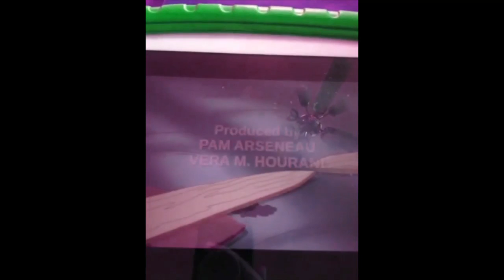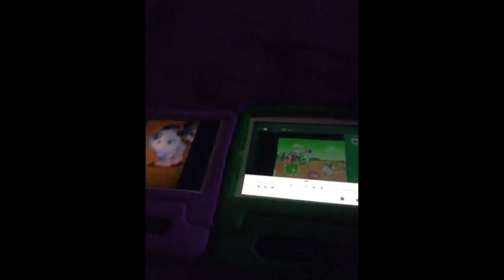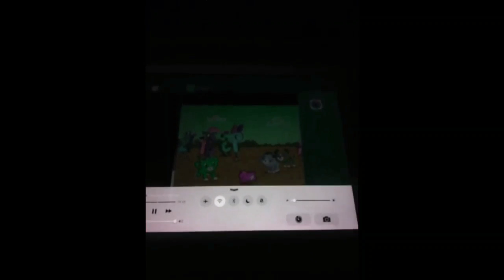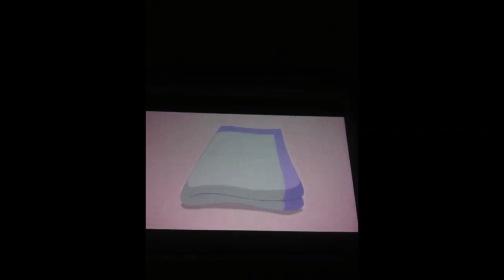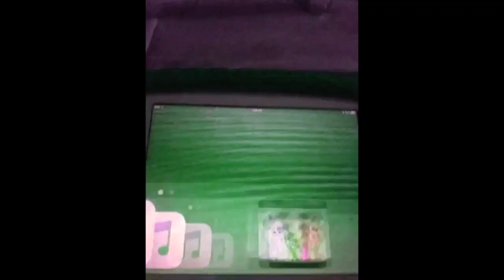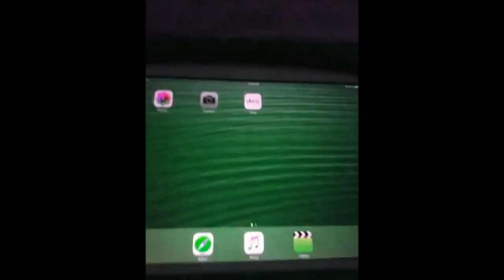Scout And Friends Number Land